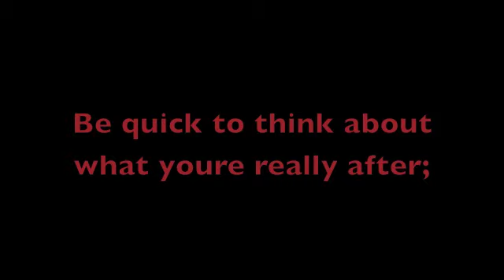T.E.A.M{ Scar, M1c; - RAW